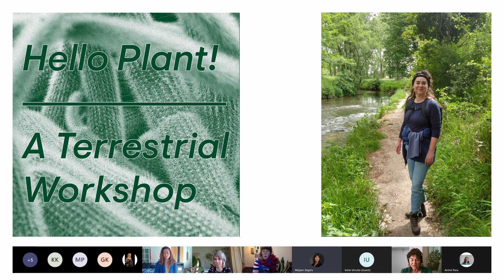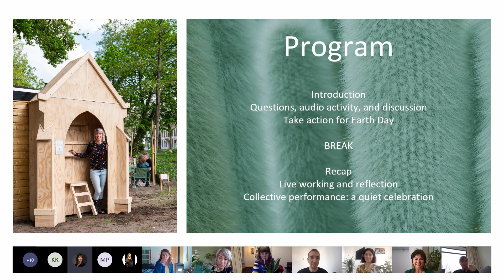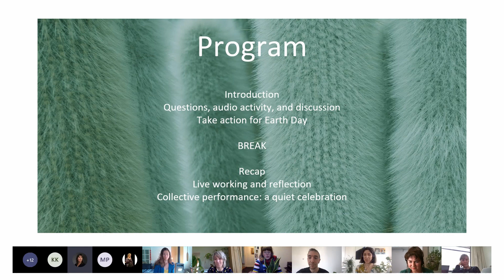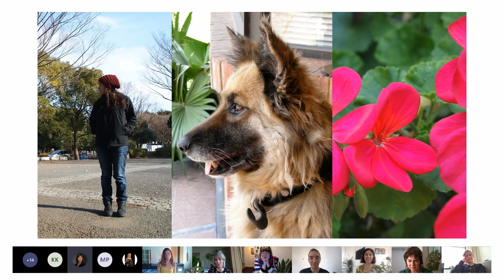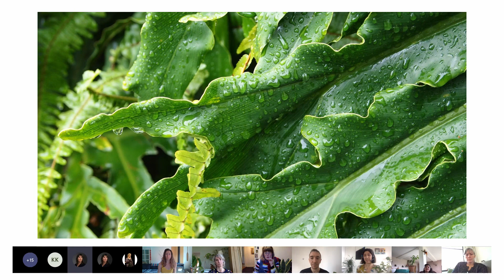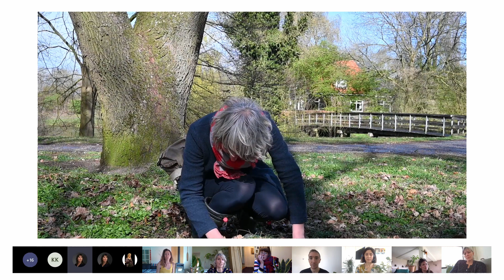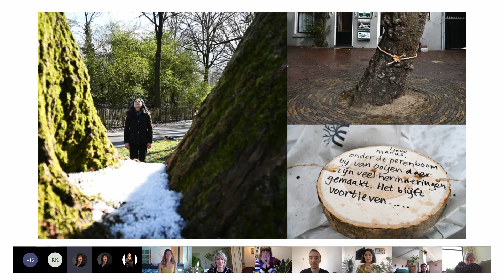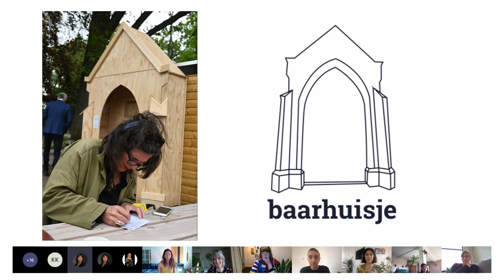Hello Plant! A Terrestrial Workshop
On the occasion of Earth Day 2021, 22 April, Lobke Meekes and Irene Urrutia developed the
workshop Hello Plant! In this 16’ video you will find the introductions by Irene Urrutia and Lobke Meekes.